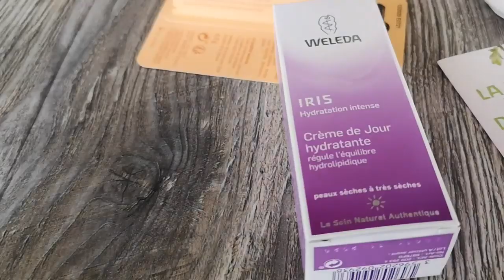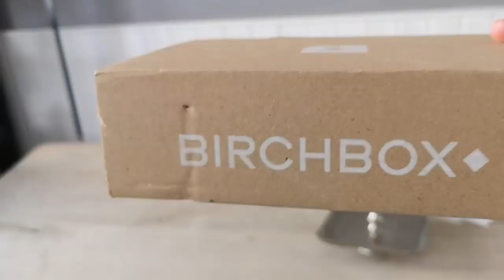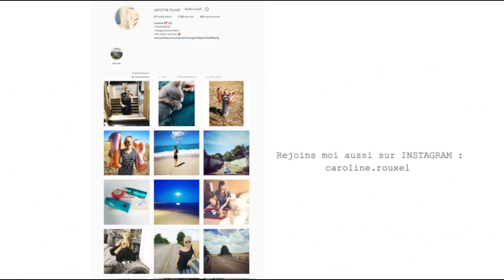Un bilan de santé S'IMPOSE !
Un bilan S'IMPOSE !